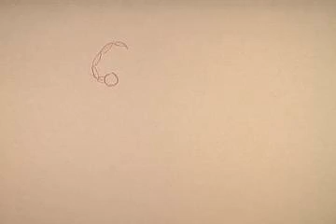Scorpion Light Bounce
Light Ball Bounce with scorpion tail attached to show follow-through and secondary action.  This animation was done for Traditional Animation class at Ringling College of Art and Design.